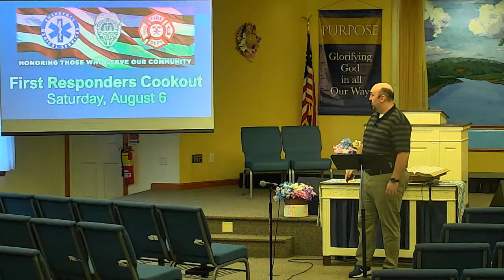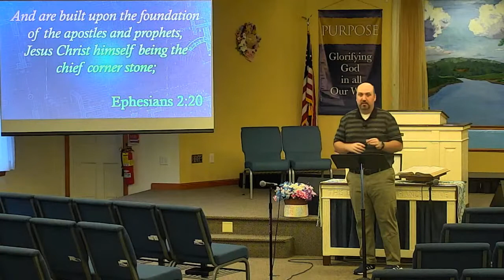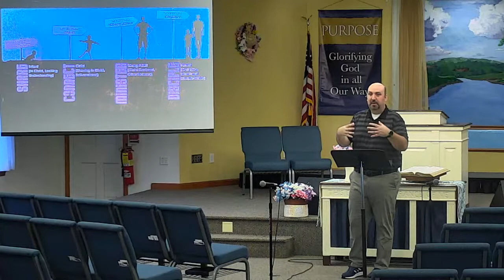Live Stream- Service - 2022-04-20